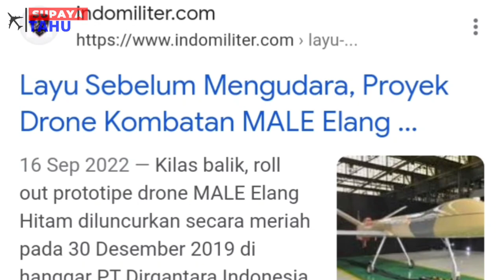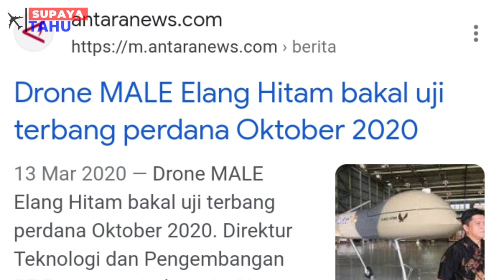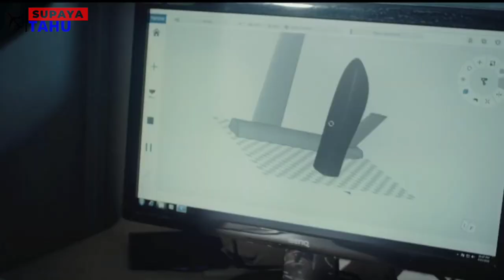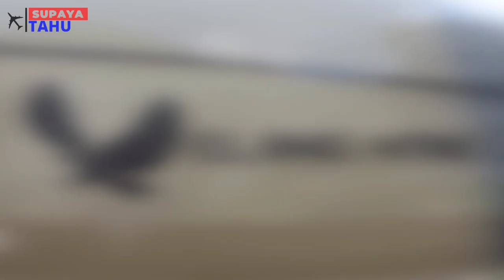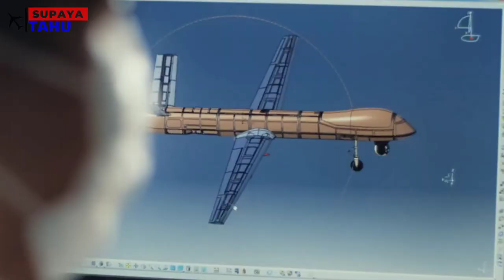SEMPAT JADI KEBANGGAAN INDONESIA, KEMANA DRONE ELANG HITAM SAAT INI ?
UAV atau drone PUNA MALE Elang Hitam merupakan salah satu drone kebanggan Indonesia yang pada awalnya direncanakan akan dikembangkan menjadi drone kombatan atau drone untuk kebutuhan militer. Namun ditengah perjalanan drone Elang Hitam harus dibatalkan pengembangannya sebagai drone kombatan dan dialihkan menjadi drone yang akan digunakan untuk kebutuhan sipil. Lama tak terdengar namanya bagaimana nasib drone Elang Hitam saat ini ?

Sourch:
1. BPPT RI // puna Male Elang Hitam, Pesawat Nirawak Pengawas Perbatasan
2. Yomi Guno // Drone MALE "Elang Hitam" / BLACK EAGLE
3. Baim Boys Studio // Elang hitam drone buatan indonesia
4. BPPT RI // PUNA MALE Elang Hitam, Pesawat Udara Nirawak Karya Indonesia
5. flyrotax // ROTAX 915 iS / iSC
6. Military Aviation Videos // French MQ-9 Reaper drone testing laser-guided bombs in Niger
7. MechDesignTV // MQ-9 Reaper drone - aerial footage compilation (b-roll), Nevada Test and Tr...